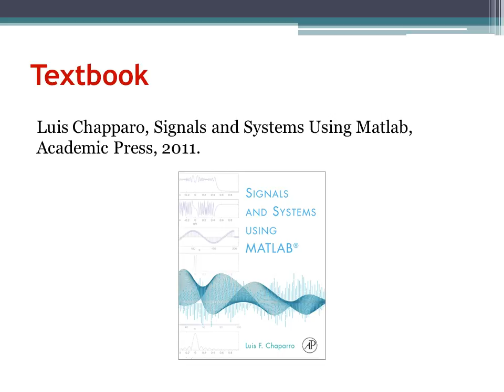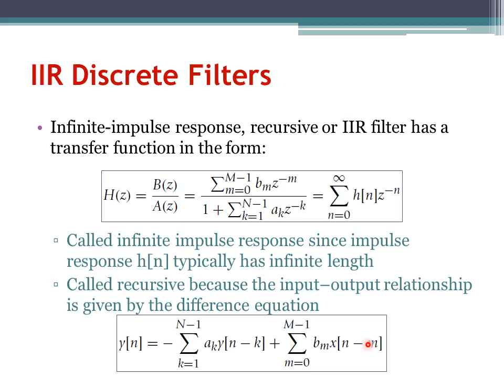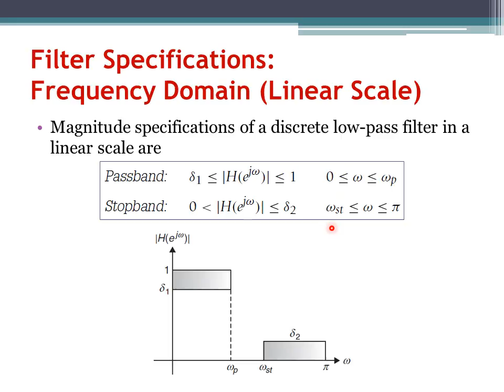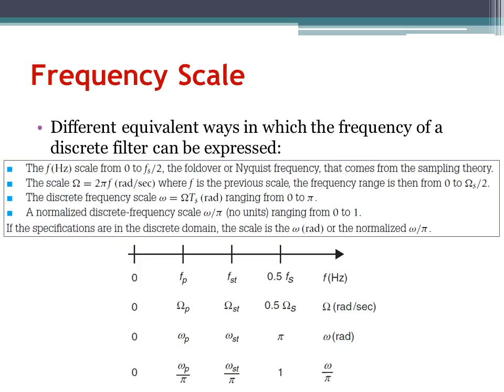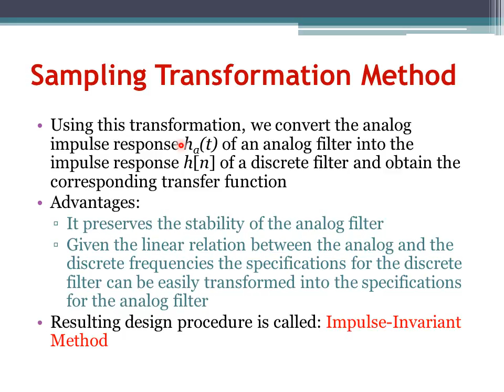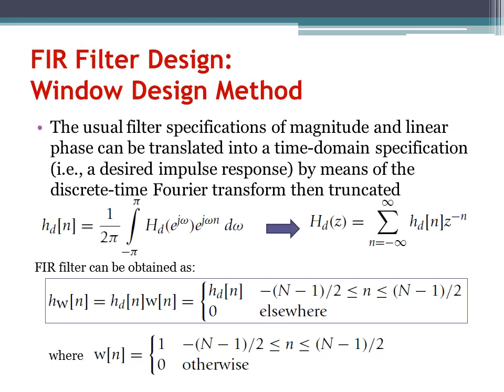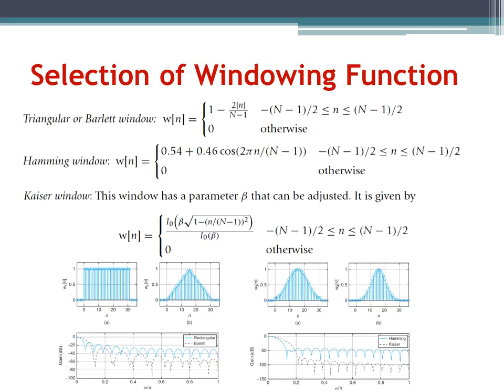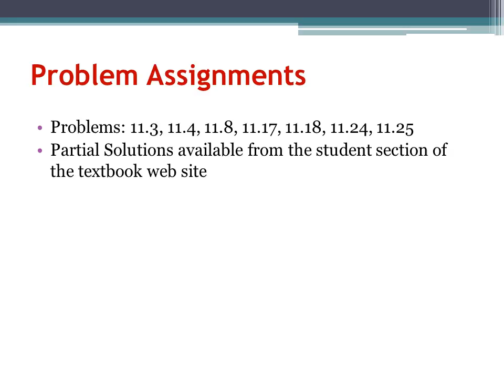Digital Signal Processing Ch11: Design of Discrete-Time Filters (Arabic Narration)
مجموعة محاضرات عن موضوع معالجة الاشارات الرقمية لطلاب الهندسة الحيوية الطبية. الشرح باللغة العربية مع الانجليزية كما تدرس في جامعة القاهرة.

A lecture series on Digital Signal Processing for Biomedical Engineering undergraduate students with narration in Arabic as taught at Cairo University.